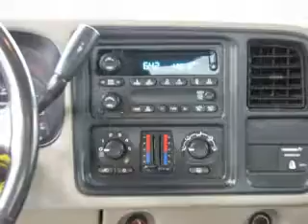2004 Chevy Silverado 4x4 Ext Cab Dk Red G11-95A.wmv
For more info to purchase this vehicle or call Lisa Miller at (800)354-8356 or stop in at 1400 Park Ave. West Mansfield, OH 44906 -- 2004 Chevy Silverado 4x4 Ext Cab Dk Red G11-95A